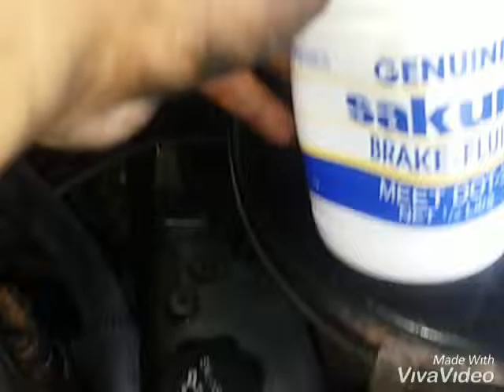How to bleed a clutch system easy and fast